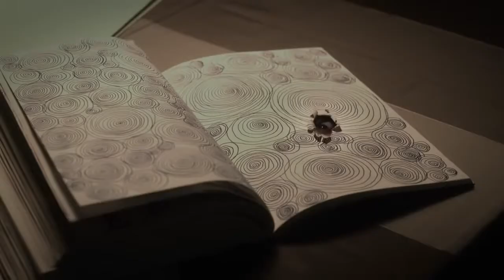Trailer de 'Ju-on: The Beginning of the End' (Ju-on: owari no hajimari)